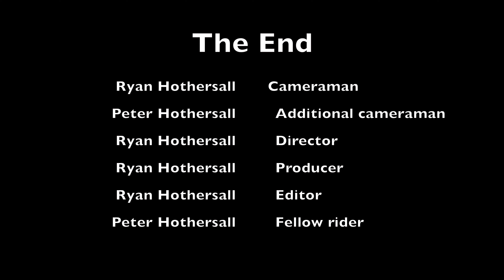Out On The Trike Largs North to Semaphore Park return 10 January 2021